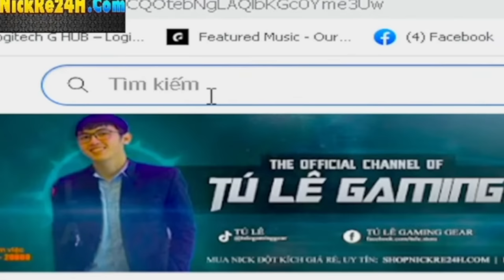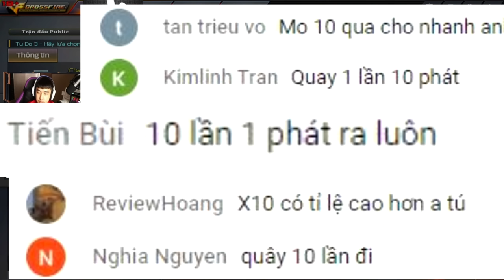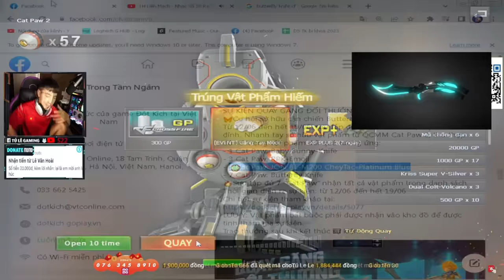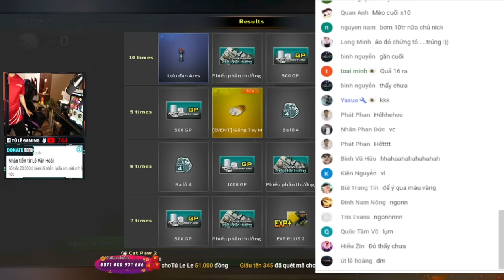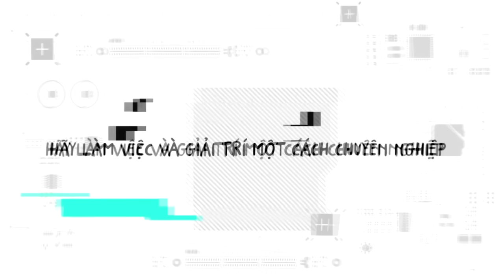► Tú Lê quay con "dao cạo râu" gần 3 củ khoai - Item siêu VIP xì lip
Hoặc MOMO :  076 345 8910
 Hoặc VCB :  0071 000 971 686 - LE PHUOC TU
Đăng ký FAN CỨNG

Chúc các bạn có những phút giây thật vui, 1 like + 1 lượt đăng ký là động lực để chúng tôi có thể làm tiếp các clip mới .